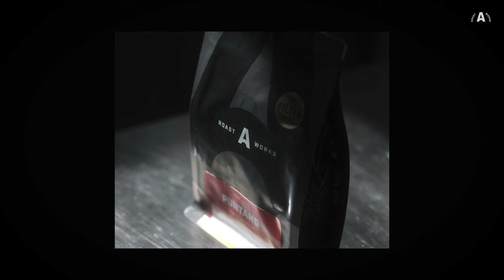How We Define A Good Cup of Coffee | Crack The Coffee Code with Andrew Tandra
Our vision of 'No More Bad Coffee' means we're all about serving up excellence. We're here to ensure you know exactly what goes into a good cup of coffee.

So, sit back, sip, and let's dive into the world of great coffee together! Don't forget to enjoy every delicious drop!

Want to know more about coffee? Find us on:
Tokopedia: arws